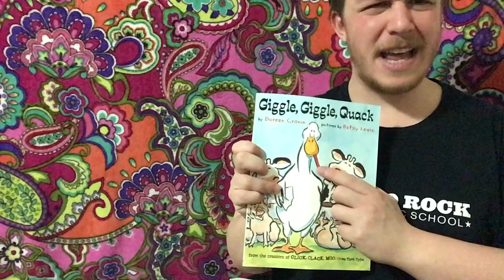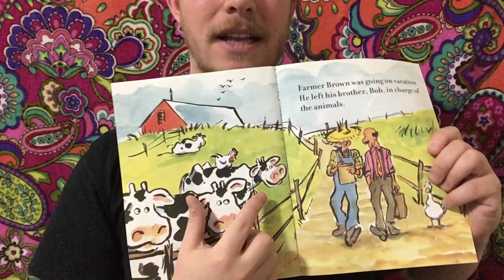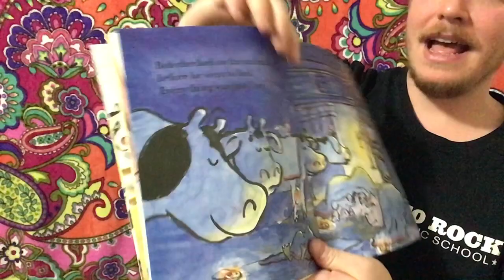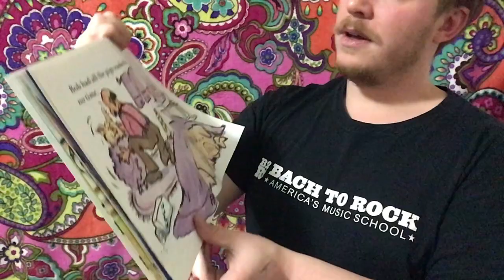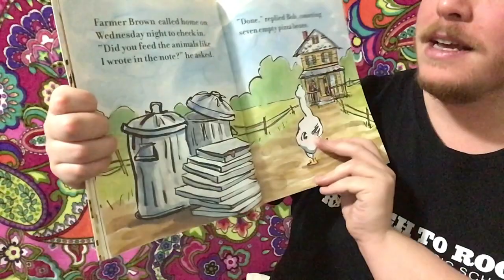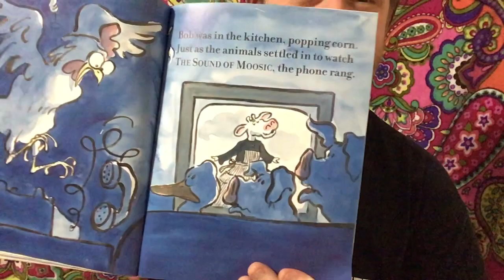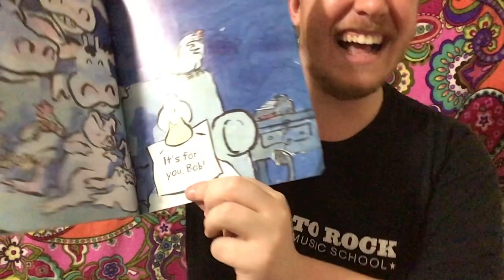Giggle, Giggle, Quack - B2R Read Aloud Story Time for Toddlers & Preschoolers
Read with permission from Simon & Schuster

Welcome to the B2R Virtual BOOK NOOK!

Join BACH TO ROCK Music School (Port Washington, NY) for some classic children's stories for toddlers, preschoolers, and elementary school students, read by some of our wonderful staff members. During the Covid crisis, we hope these stories make you and your children smile. Stay safe, keep reading & keep rockin'!

Giggle, Giggle, Quack
Written by Doreen Cronin
Illustrated by Betsy Lewin
Creatively read by Mr. Ben

Simon & Schuster Education & Library’s social media in your posts!

And booksellers, please tag Simon & Schuster’s social media in your posts!

Check out the other stories in our B2R Virtual Book Nook!